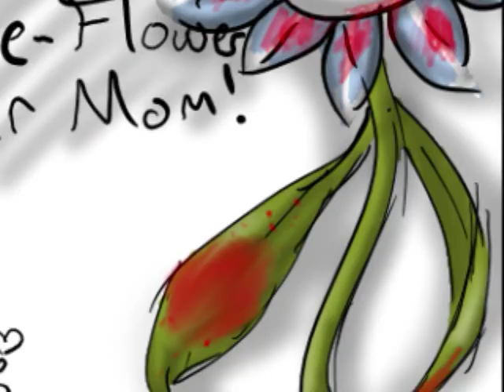My Drawings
NOTE: these pics r not in order, some old ones r in the beging & end same 4 new pics
I DREWW ALL PICS EXEPT!!!-- colorovers at-  00:6( colorover of me ;)), 01:50
hope u like this vid, and my pictures!
song-ice queen by trish thuy trang
all pictures by ME!!! starrlee anjel rogers